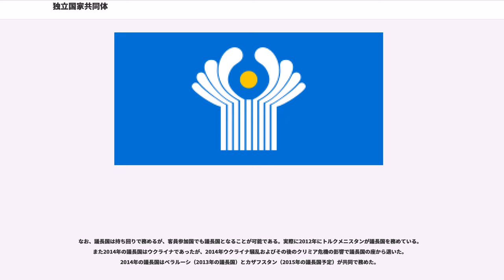独立国家共同体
独立国家共同体（どくりつこっかきょうどうたい、、 、英略称: CIS）は、ソ連崩壊時に、ソビエト社会主義共和国連邦を構成していた15か国のうちバルト三国を除く12か国（発足当初は10か国）によって結成されたゆるやかな国家連合体（コモンウェルス）。当時の欧州共同体 (EC) 型の組織をモデルにしたが、独自の憲法や議会は持っていない。本部はベラルーシの首都ミンスクに置かれている。日本では英語名の略称であるCISの名で言及されることが多い。

ソビエト連邦が1980年代後半から機能不全を起こし急速に弱体化が進む中、ソビエト連邦書記長のミハイル・ゴルバチョフは連邦を構成する各共和国に大幅に権限を委譲する新連邦条約を1991年8月20日に調印する予定であったが、その前日の8月19日、これに反対する国家非常事態委員会によるクーデターが勃発することでいったん調印は見送られた。このクーデターは数日で鎮圧され、復帰したゴルバチョフは再度新連邦条約の締結をめざしたものの、ソ連政府の威信低下はもはや明らかであり、各共和国でも完全独立論が台頭するようになった。それでも11月にはいくつかの共和国が条約に調印し、「主権国家連邦」の発足が決定したものの、有力共和国のひとつであるウクライナ・ソビエト社会主義共和国が12月に国民投票を行い、90％以上の賛成を得て完全独立を決定すると、ソ連の崩壊は決定的となった。

上記のウクライナ国民投票の結果を受けて、1991年12月8日、ロシアのボリス・エリツィン大統領、ウクライナのレオニード・クラフチュク大統領、ベラルーシのスタニスラフ・シュシケビッチ最高会議議長はベラルーシのベロヴェーシの森で、ソビエト社会主義共和国連邦の消滅と独立国家共同体 (CIS) の創立を宣言した（ベロヴェーシ合意）。続いて12月21日、カザフスタンでの首脳会議にジョージア（グルジア）を除く8か国も参加してアルマトイ宣言に合意した。これにより、加盟国のほとんどを失ったソビエト連邦は崩壊し、ゴルバチョフ書記長は辞任を表明した。

ソ連崩壊によって誕生したCISであるが、各新独立国の体制は整っておらず、軍事面および経済面において問題が噴出し、この調整を行うことがCISの最初の課題となった。

軍事面においては、CIS統一軍の創設を行うかが焦点となった。ロシアは各国による独自軍とCIS統一軍を併存させる考えを有しており、この構想には国力・経済力的に独自軍の整備が困難である中央アジア諸国が賛同していた。一方で、ロシアとの間で黒海艦隊やクリミアの帰属問題を抱え、独立を強く志向するウクライナはこの構想に反対であり、これに同じく沿ドニエストル共和国の問題を抱えるモルドバや、アルメニアとのナゴルノ・カラバフ領土紛争を抱えるアゼルバイジャンが同調した。結局1992年5月にロシア連邦軍が創設され、同時に集団安全保障条約をロシア、アルメニア、中央アジア諸国が締結することで軍事的協力体制の構築が図られた。こうした動きによってCIS統一軍は形骸化していき、1993年には消滅した。

加盟各国および西側諸国にとって最大の懸案は、各地に置かれた膨大な軍事施設、戦略核、弾道ミサイルであった。特に核戦力がベラルーシ、ウクライナ、カザフスタンによって大量に保管されていたことは脅威であったが、CISによってロシアが一括管理することが取り決められた。カザフスタンのICBM用核弾頭650発は1995年4月に撤去。ベラルーシは核弾頭18発を1995年末、ICBM18基を1996年に撤去。ウクライナにはICBM176基、戦略爆撃機46、核弾頭は実に1592発が存在していたが、第一次戦略兵器削減条約のリスボン議定書に基づいて、全てロシアの管理下におかれた。またカザフスタンに建設したバイコヌール宇宙基地はロシアがカザフスタンに使用料を支払うこととした。

また経済面においては、ルーブル圏の維持が焦点となった。独立当初はソビエト連邦ルーブルが全ての国で流通していたものの、各国に創設された中央銀行がそれぞれ異なった経済政策を取りながらルーブルを発行したため経済的混乱が起こった。そこで1992年10月、ロシア・ベラルーシ・アルメニア・カザフスタン・ウズベキスタン・キルギスの各国があらためてルーブル圏を創設するこ...